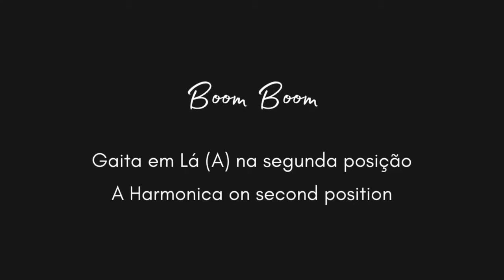🎶 Bruno Zolini - Boom Boom - Blues Classic (Harmonica Tab - na Gaita com Tablatura)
Tablatura em PDF disponível para os assinantes do canal.
Tablature in PDF available to members of the Channel.

Boom Boom - Blues Classic (Tablatura de Gaita)
Música de John Lee Hooker. Versão de Bruno Zolini.
Gaita em Lál (A) na segunda posição.

Boom Boom - Blues Classic (Harmonica Tab)
Song written by John Lee Hooker. Version by Bruno Zolini.
A Harmonica on second position.